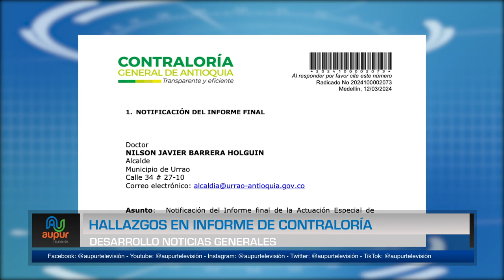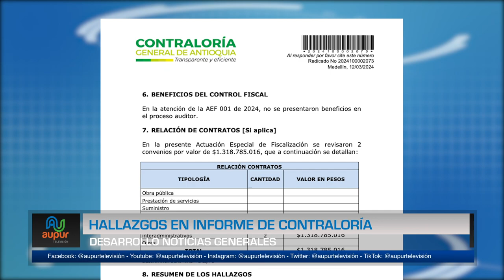Hallazgos en informe de Contraloría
En el proceso que tiene que ver con el cemento entregado al municipio y el proyecto de placa huellas que tanta preocupación generó en la comunidad, la Contraloría Departamental entregó el informe final donde se evidencian algunos hallazgos del tipo penal en los que habrían incurrido funcionarios de la administración anterior